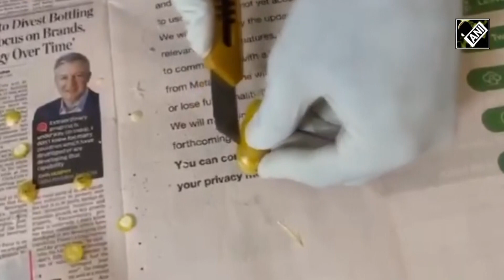Man Swallows 43 Heroin Capsules In Bid To Smuggle Them, Arrested in Mumbai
The Directorate of Revenue Intelligence (DRI) recovered 43 capsules of heroin worth Rs 5 crore from an African national who attempted to smuggle the contraband by swallowing it, an official said on Friday.